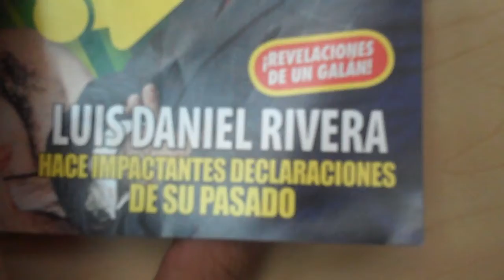El papá de Carlos (disfrazado de galán) en una Revista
Me topé con el papá de carlos y yo como que: WTF?